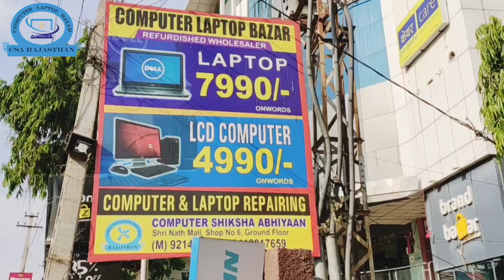Laptop Starts From 5990 Rs Used Laptop Wholesaler rajasthan | computer Wholesaler india